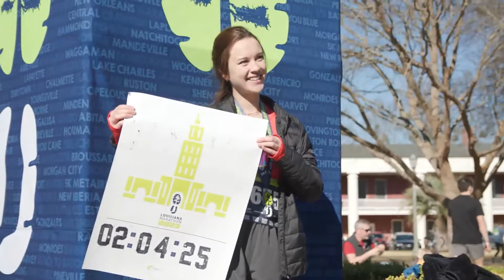2023 Louisiana Marathon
Thanks for joining us for the 2023 Louisiana Marathon weekend! We hope to see you January 13-14, 2024!